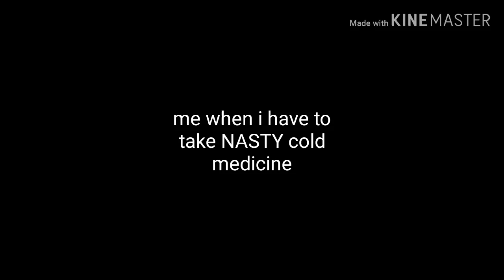just a lit something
One last thing before I go for um about 2 or 3 days...